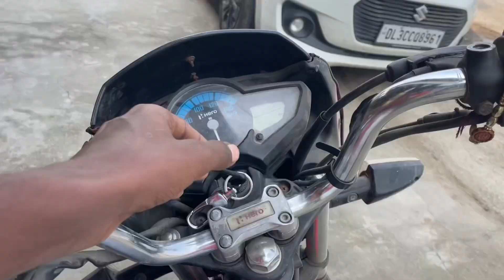Aaj ham bat karenge best phone for vloging😎 iPhone vlogs🤔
best mobile for vlogging
best phone for vlogging 2022best camera phoneBest phone for vloggingbest camera phone under 30000best phone under 30000best smartphone under 30000Best vlogging phone 2023 under 30000iphone photo editingiphone editingiphone video editingIphone 12 editingfamily vlogsshivam kushwahashivam kushwaha vlogShivam kushwaha vlogsTravel vlogVlog

Ajjj mast Aloo gad rahe 😍 machine Ke Sath 🤔

Shahjahanpurvlogs

thankyou so for watching 🙏🙏